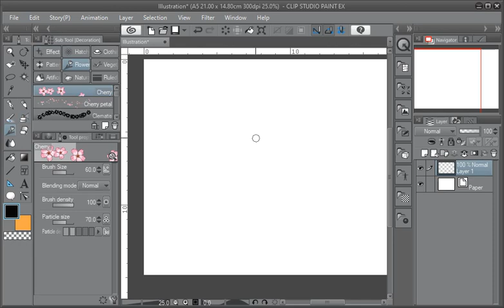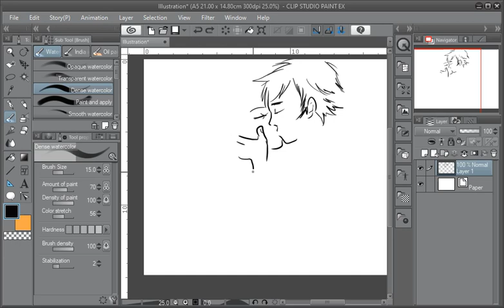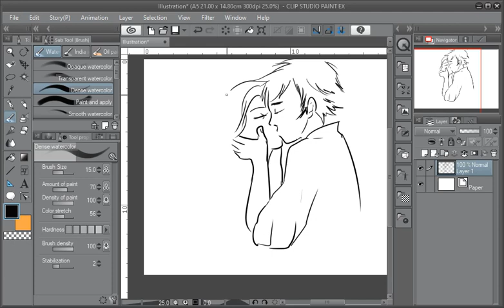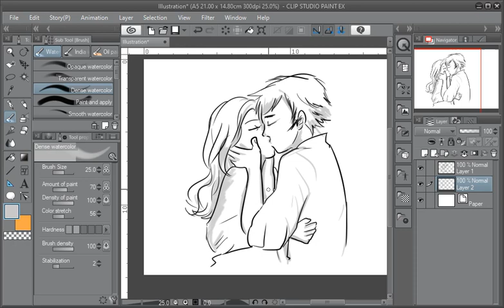How to draw a Kissing using app on a tablet / phone.